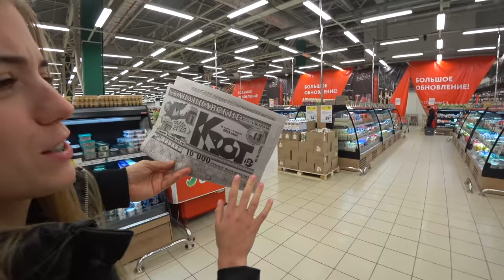1 день в Сочи. Как живется после Москвы? Первая прогулка